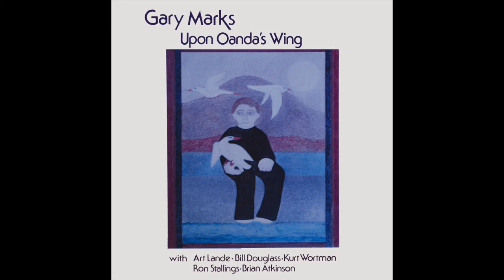Sailing - Gary Marks (Upon Oanda's Wing)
Sailing

Some see time as a river
a moving line of predestined hours floating endlessly.
It's so easy to believe
until I see where it begins and ends:
melting all of the days and nights together,
melting all of the present time with my dreams,
finally reaching the sea.

I've been thinking of balance
like sailing, trying to find my way through the changes.
Centering in between
the tides of the day and my will, but still

I can feel a stream of hope
encompassing all of the rain that's fallen, all of the misery.
and find your magic so alive and free.
melting all of the present time with our dreams,